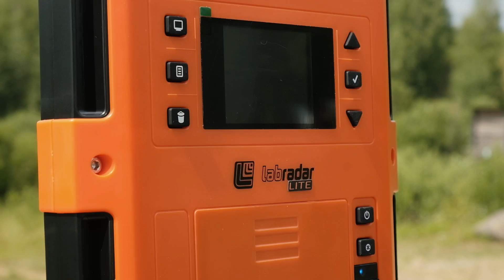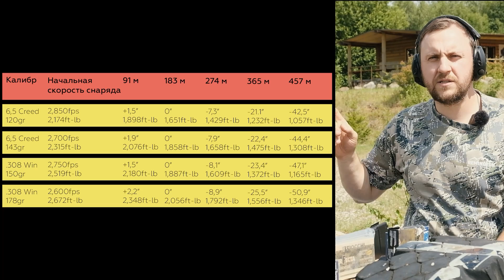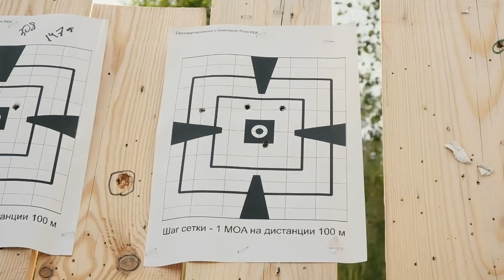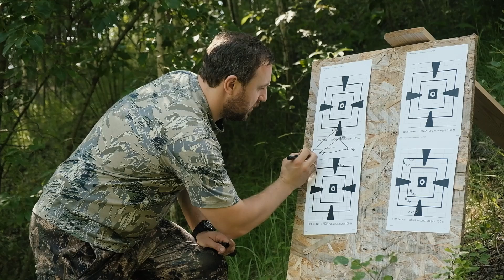БИТВА КАЛИБРОВ. Какой калибр лучше? .308 WIN VS 6,5 CREEDMOORE. ТЕСТ И СРАВНЕНИЕ БОЕПРИПАСОВ.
В этом выпуске мы сравниваем классику нарезного калибра - .308 Winchester и новичка 6,5 Creedmoore, зарекомендовавшего себя как лучший настильный патрон. Стреляем из мультикалиберной винтовки от производителя ATA ARMS, модель ATA ASR на 100 и 230 метров, чтобы узнать, какими баллистическими характеристиками они обладают на практике.

Магазин "ОхотАктив"
Более 50 000 товаров с доставкой по России